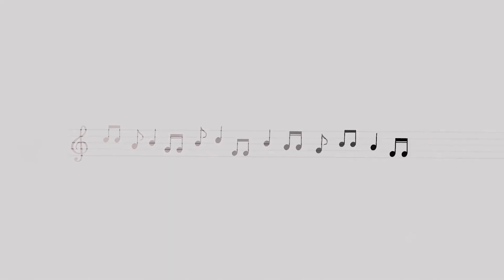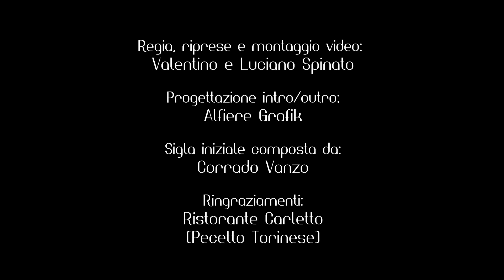Riccardo Ristoratore La Cloche Torino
OSPITI: Riccardo Bello
Ristorante La Cloche Torino

“Your Song.“
Cover di Elton John
Eseguita da:
Giorgio Porfirio Bovero:
Chiara Carrer:
Sito web: Chiara Carrer Violinista

Sigla finale "The Wedding Party Show"
Composta da Corrado Vanzo

Creazione Intro/outro
Alfiere Grafik

RIPRESE E MONTAGGIO VIDEO:
Luciano Spinato:

Valentino Spinato:
Youtube: Valentino Spinato - YouTube